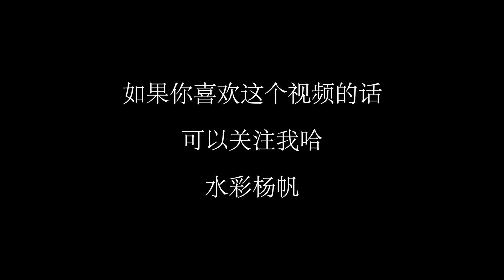水彩日记慢速版 傍晚的乡村风景 水彩绘画过程记录 2023.01 watercolor tutorial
使用工具：
纸：阿诗 185克 粗纹
颜料：荷尔拜因